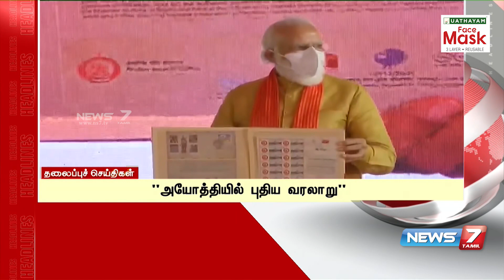Today Headlines @8PM | இன்றைய தலைப்புச் செய்திகள் | News7 Tamil | Night Headlines | 05.08.2020